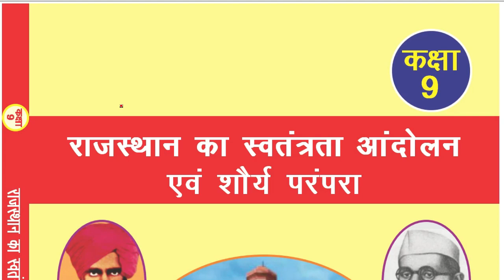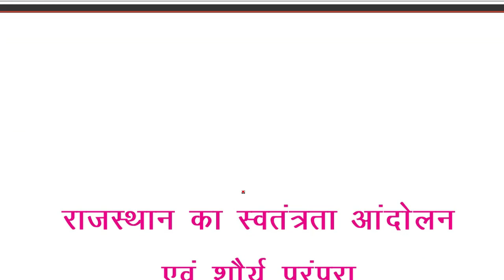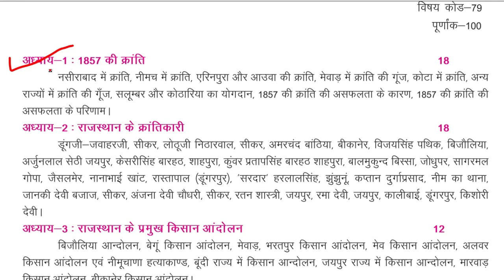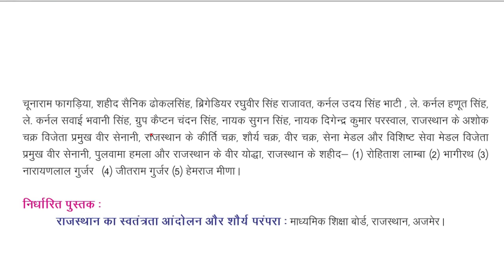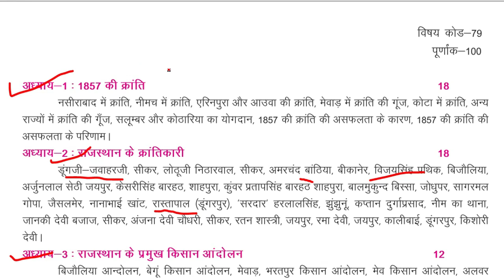Class-9/ राजस्थान का स्वतन्त्रता आंदोलन एवं शोर्य परम्परा / Rajasthan GK/ REET 2022/ 2nd grade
Class-8/ Ch-10/ Part-3/ राजस्थान में कला एवं संस्कृति/  Rajasthan GK/ NCERT/ Reet / 1st GRADE/ 2nd GRADE/